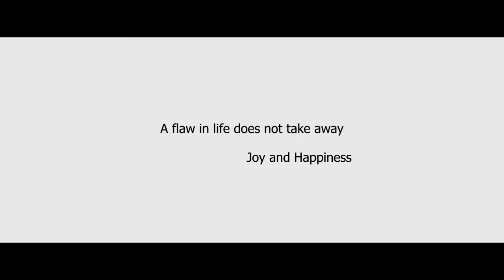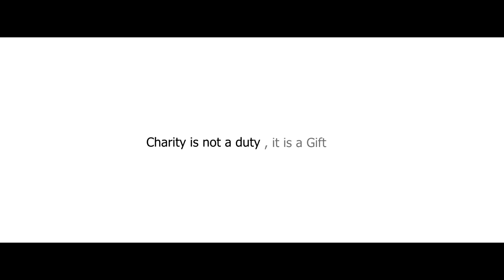MELILEA | CARE IS LOVE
Chinese New Year is just around the corner, while celebrating with family and friends, remember to share some care to the society in need too! Share some care and love, give the society a Chinese New Year filled with warmth and happiness.
Charity is not a duty, it is a Gift.